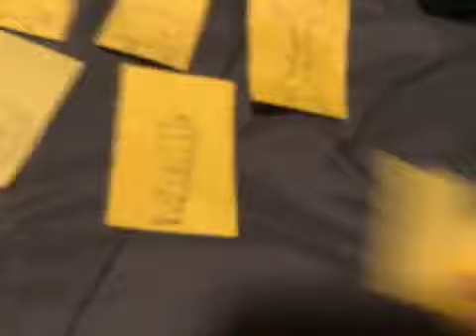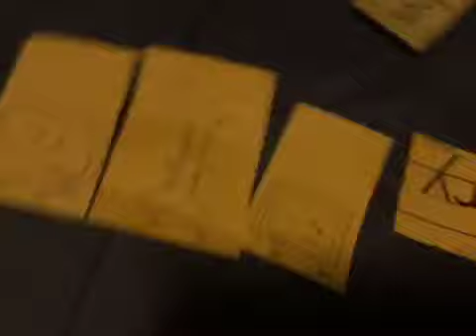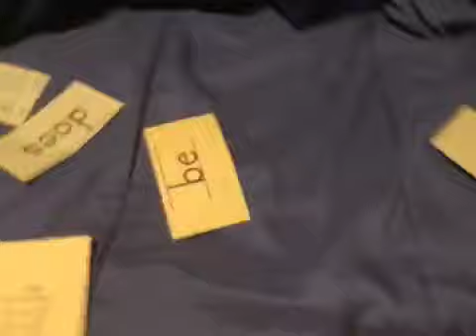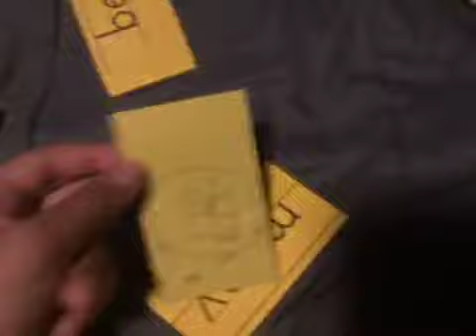Post It Battle - (S01E02) - let’s freeze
YouTube if you’re reading this I would kindly ask you to stop turning off my comment I am not a minor  After months the first episode releases in June and has been in the dust for months but now it’s returned also the first episode was from my old channel so yeah it’s a re-uploaded video